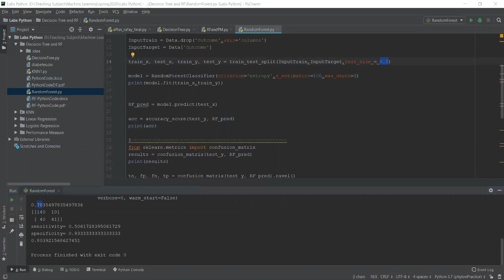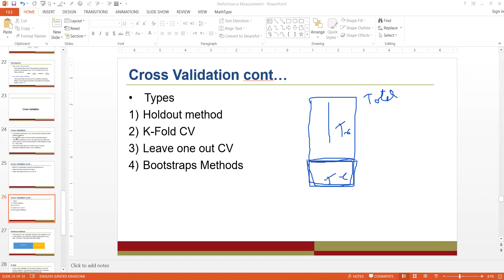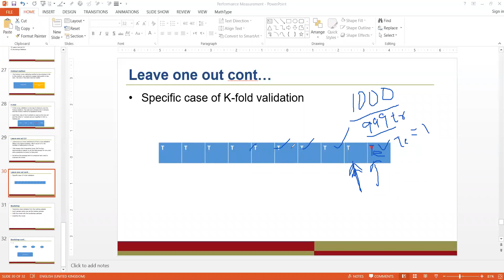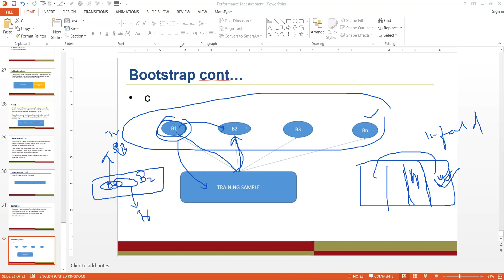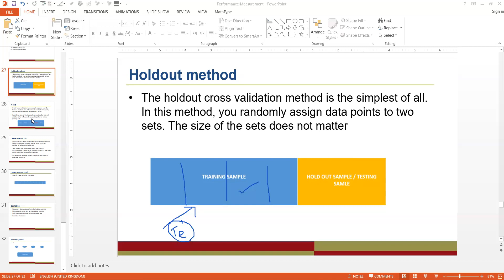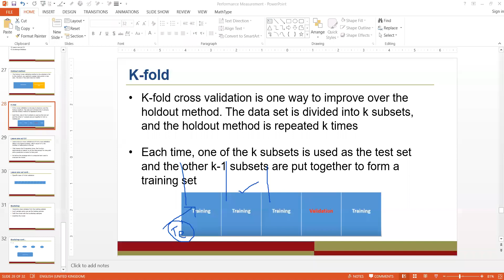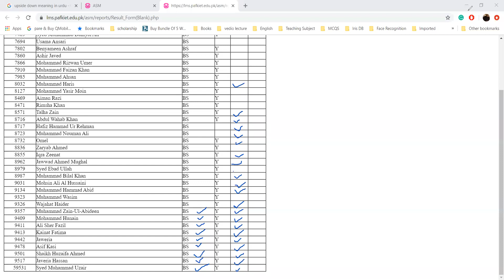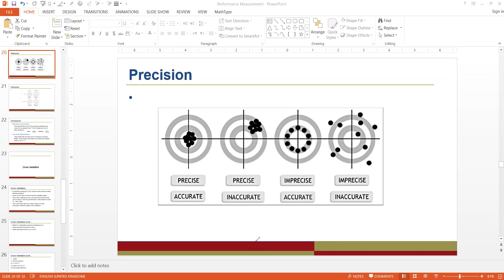Performance measurement part-3 (07 04 2020)